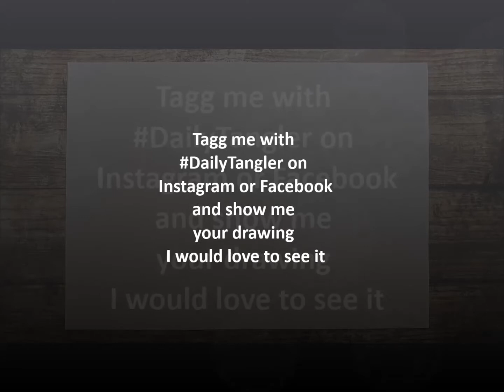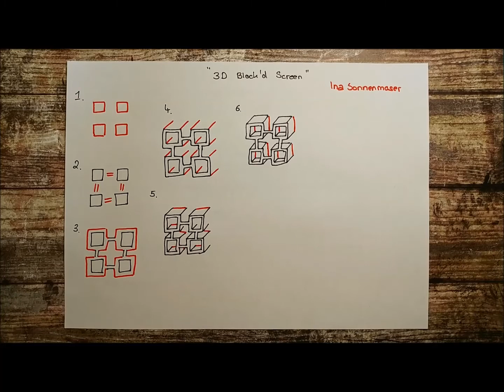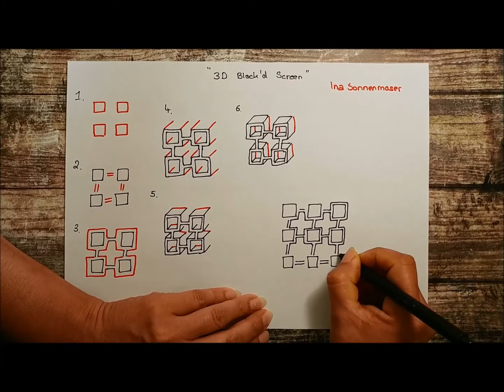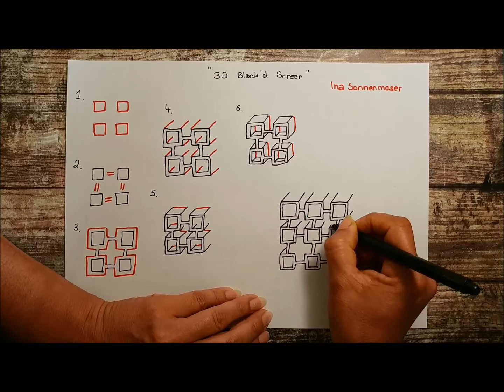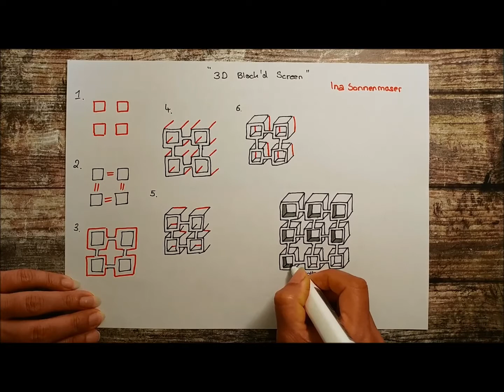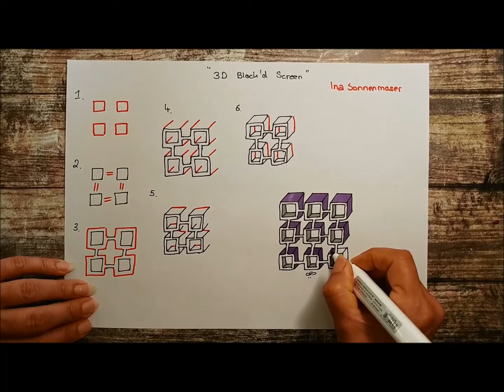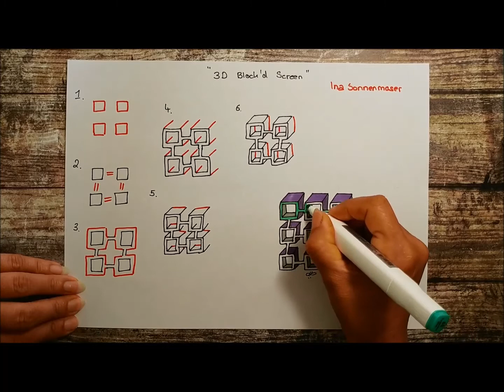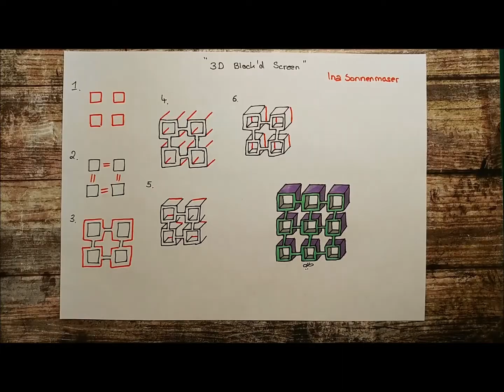Daily Tangle - 3D Block'd Screen |How to draw...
Daily Tangle - 3D Block'd Screen

Heute Lerne ich das Muster  "3D Block'd Screen"
( Inspiriert von Ina Sonnenmoser )

or

Gefilmt mit :
LG Q8

Gemalt mit:

❤❤❤❤  Vielen Dank  ❤❤❤❤❤